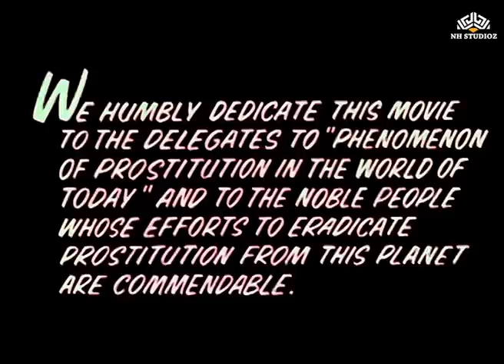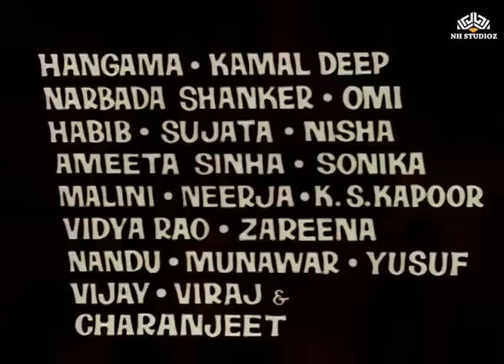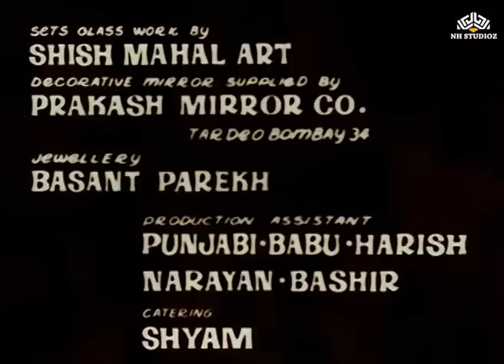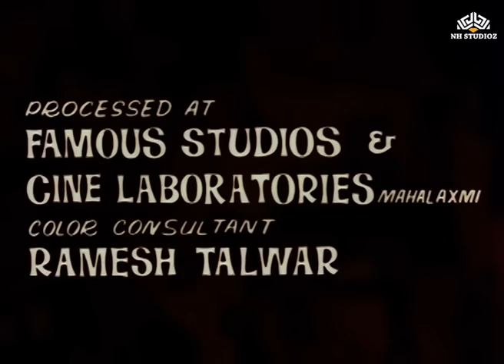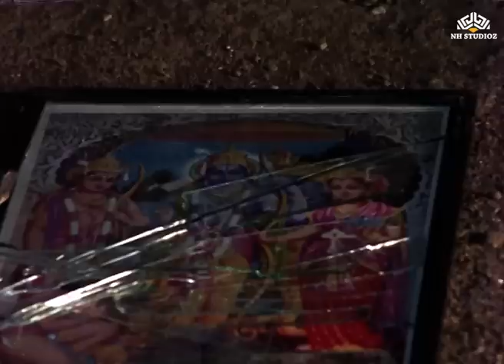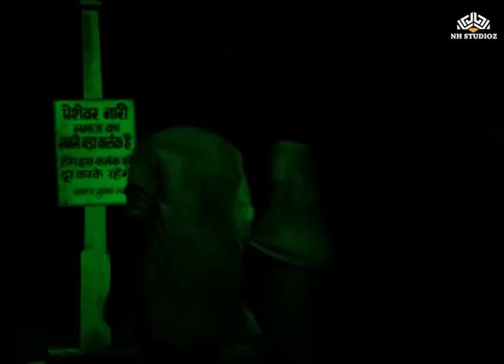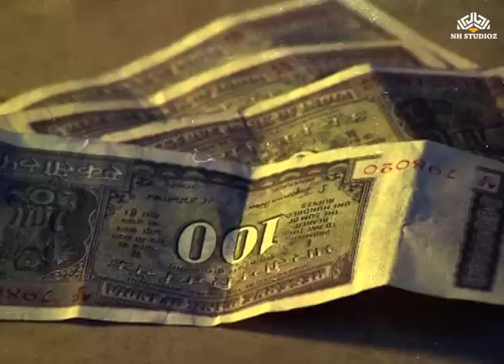𝐏𝐫𝐚𝐛𝐡𝐚𝐭 (𝟏𝟗𝟕𝟑)| 𝐎𝐥𝐝 𝐂𝐥𝐚𝐬𝐬𝐢𝐜 𝐌𝐨𝐯𝐢𝐞 | 𝐑𝐨𝐨𝐩𝐞𝐬𝐡 𝐊𝐮𝐦𝐚𝐫, 𝐙𝐚𝐡𝐞𝐞𝐝𝐚, 𝐉𝐚𝐲𝐚 𝐊𝐚𝐮𝐬𝐚𝐥𝐲𝐚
Movie : Prabhat (1973)
Starring : Roopesh Kumar, Zaheeda, Jaya Kausalya
Director : Sikandar Khanna